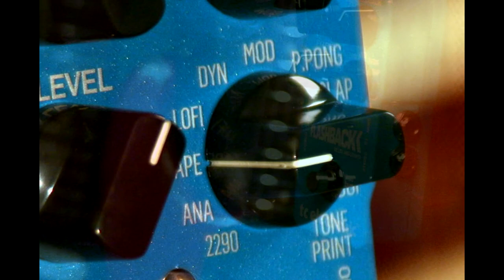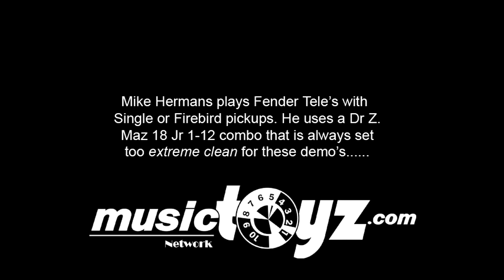TC Electronic Flashback Delay and Looper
The Flashback delay features 6 seconds delay time of every delay type you could ever wish for, from TC Electronic's legendary 2290 to a slapback, with 10 different types to choose from and it also doubles as a looper!

Besides all that, the Flashback delay comes with TonePrint, so you can easily ToneTransfer your favorite delay settings. The Flashback delay also features TC Electronic's audio tapping technology, allowing you to set delay times by strumming your guitar, and a toggle switch allows you to switch between 16th notes or dotted 8s, for a more U2-like sound.

The Flashback features a spillover on/off switch as well as Delay Time, Feedback and Repeat controls, so you are always sure you get the sound you want without any hassle. Rounding out the pedals features are a small footprint, easy access battery hatch, true bypass, an analog-dry-through and the highest grade components.

Flashback Delay Features

*TonePrint- instant access to custom pedal-tweaks made by your idols!
*11 delay types including looper - expansive delay options from subtle repeat to total time-warp
*Audio Tapping - set delay times by simply strumming your guitar!
6 seconds delay - all the delay time your playing could ever need ... and then some.
Stereo in & out - for added flexibility to your set-up
True Bypass - zero loss of tone
Analog-Dry-Through - maximum tonal integrity and clarity
Delay Time, Feedback and Repeat controls - for total control of your delay sounds
Spillover on/off - super-smooth and natural transitions between sounds
Easy battery access - makes changing batteries fun! (well, almost)
Small footprint - save precious pedalboard space
High quality components - only the best will do when it comes to tone
Road-ready design - ready to follow you wherever your playing takes you